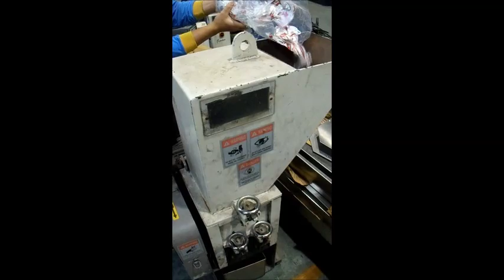塑膠包裝膜-鋁箔包裝膜粉碎(糖果紙)-A200+8mm篩網+SKH-2刀具